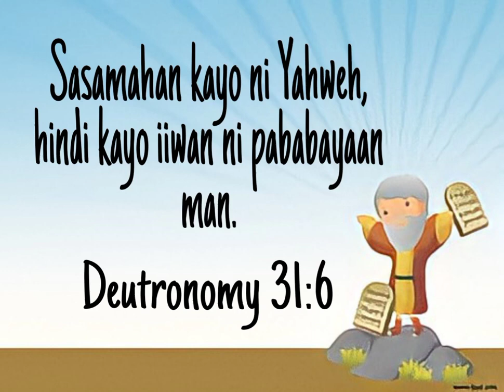Joseph the Dreamer